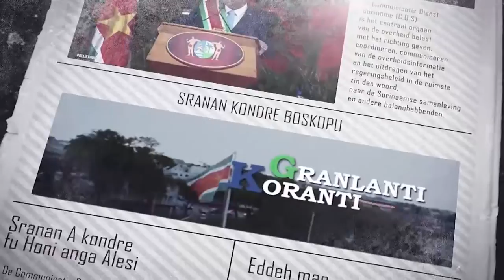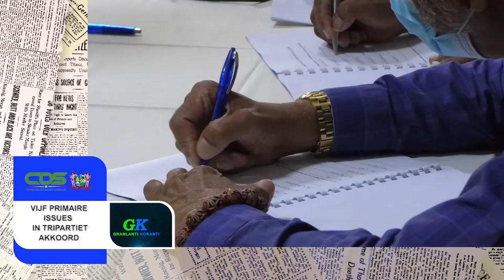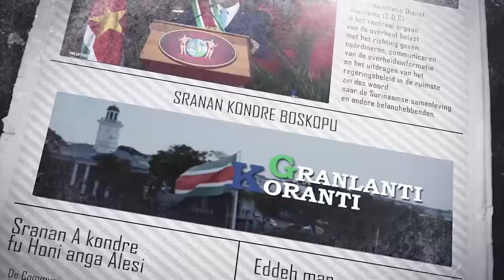𝔾ℝ𝔸ℕ𝕃𝔸ℕ𝕋𝕀 𝕂𝕆ℝ𝔸ℕ𝕋𝕀 (SRANAN) DD 30 NOVEMBER 2021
- Samenwerkingsovereenkomsten met UAE in behandeling
- Vijf primaire issues in Tripartiet Akkoord
- Aanpassing inreisbeleid noodzakelijk ter bescherming van Suriname